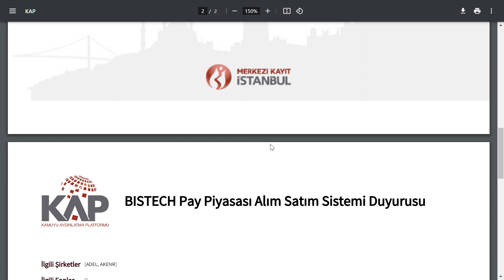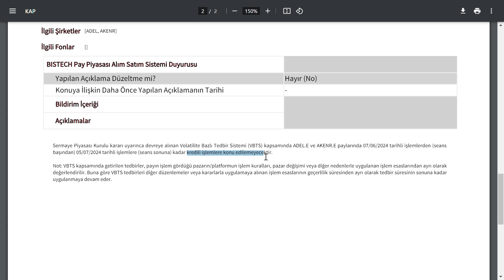SEANS BİTER BİTMEZ 2 HİSSEYE TEDBİR KARARI GELDİ | BİST BORSA HİSSE PARA ŞİRKET